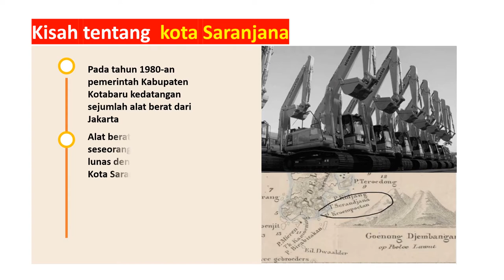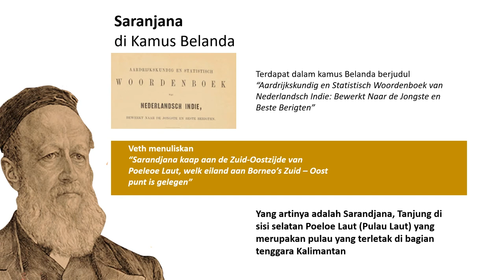MISTERI KEBERADAAN KOTA YANG HILANG "SARANJANA"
Kota Saranjana dianggap sebagai kota tak kasat mata dengan peradaban yang sangat modern dan penuh misteri. Kisah-kisah misterius tentang Kota Saranjana sudah banyak beredar di telinga masyarakat Tanah Air.